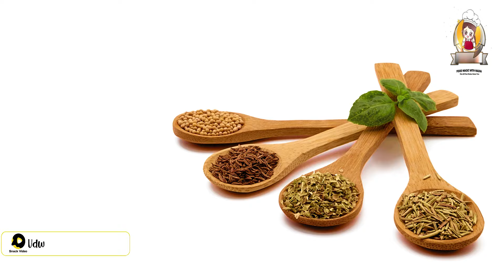Herbal Remedy That Full Of Benefits | Hazimedar Phaki | Food Magic With Nadia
I believe in the magic of healthy homemade food for a happier, healthier lifestyle. Let's cook together and discover the joy of nourishing meals. As I believe Eating healthier makes more life comfortable and enjoyable Stay inspired, stay healthy!

bloating stomach remedies
how to improve digestive system
benefits of black salt
hazimedar phaki banane ka tarika
phaki banane ka tarika
phaki
phakki
hazma phaki
desi phaki
phaki recipe
hazma phakki
phaki for stomach
desi phakki
phakki banany ka tarika
hazme ka phaki banane ka tarika
phakki recipe
phaki k fwaed
hazma ki phaki
phakki recipe in urdu
hamza phaki
phaki se ilaj
desi phaki desi phakki
hazim phaki ka nuskha
hazam phaki
phaki ka faida
hazme dar phakki
pait dard ki phakki
weight loss
weight loss
churan for weight loss
weight loss remedy
pcos
how to loose weight fast
pcod diet plan for weight loss
Food nadia
Food nadia recipes
Food Magic With Nadia

Follow me on SnackVideo: @techgrap/8nWfHVdw